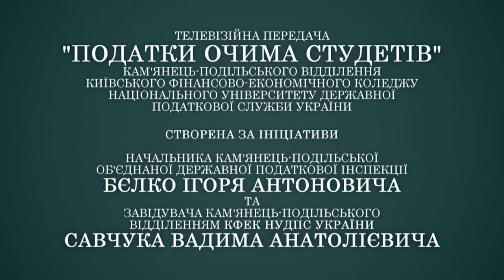Податкові новини очима студентів - 4 випуск (2014) КФЕК НУДПС України